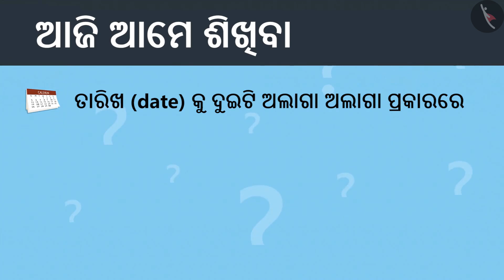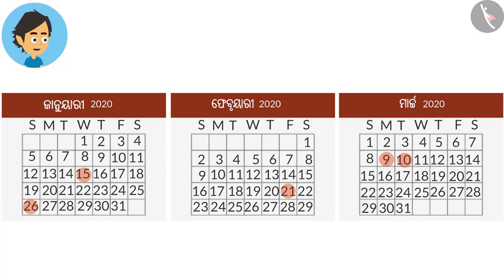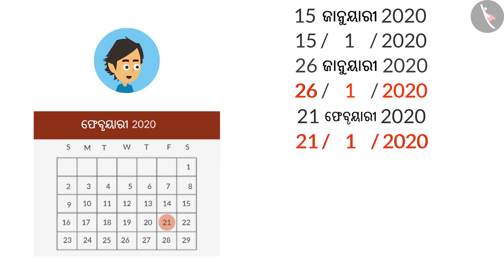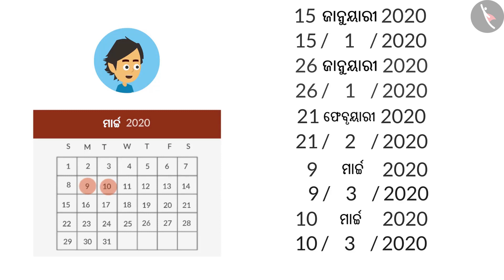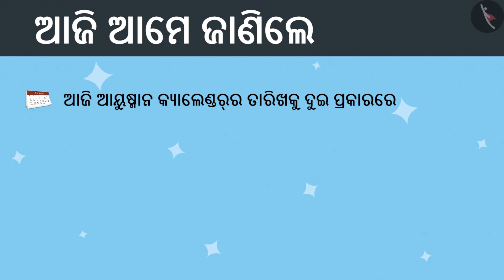ତାରିଖ ଲେଖିବା | Part 2/2 | Writing dates | Odia | Class 4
ତାରିଖ ଲେଖିବା | Part 2/2 | Writing dates | Odia | Class 4 | ସମୟ ଓ ପଞିକା | कक्षा 4 | NCERT | ଟିକ୍‌ ଟିକ୍‌ ଟିକ୍‌

Writing dates | Time & Calendar | Grade 4 | NCERT | Tick Tick Tick

Welcome to part 2 of Writing dates. In this video, we will discuss various examples of Writing dates.